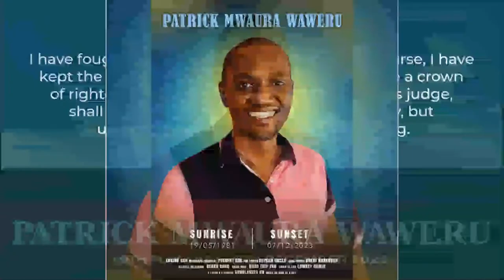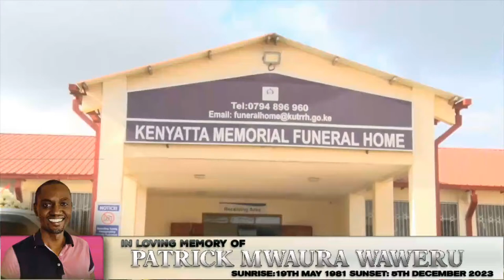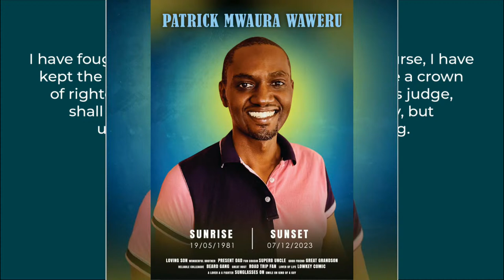PATRICK MWAURA WAWERU (FINAL JOURNEY)